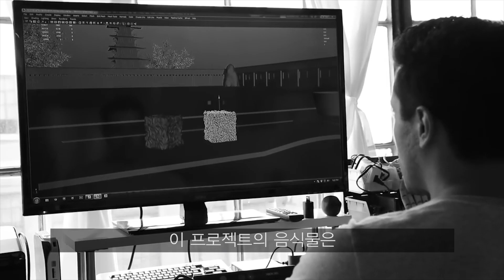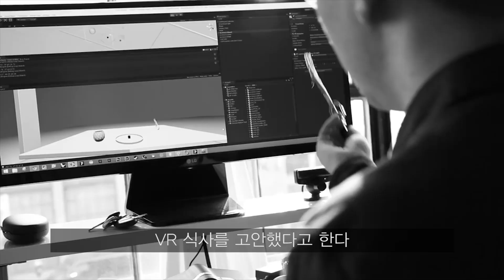[Video C] 음식+VR(가상현실)=?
먹으면서 살을 뺄 수 있을 듯